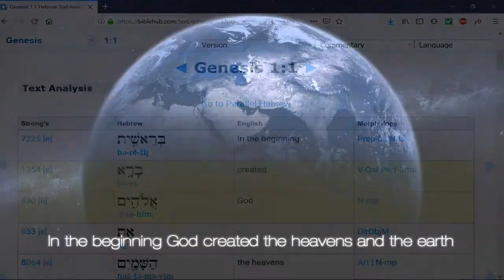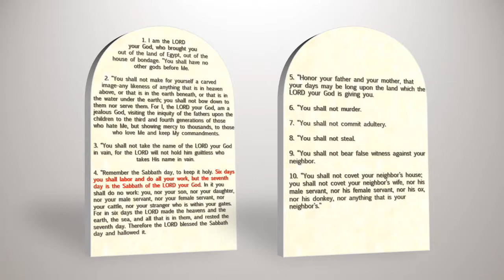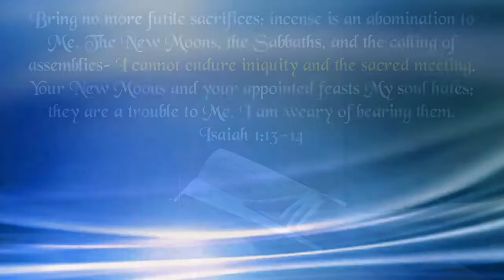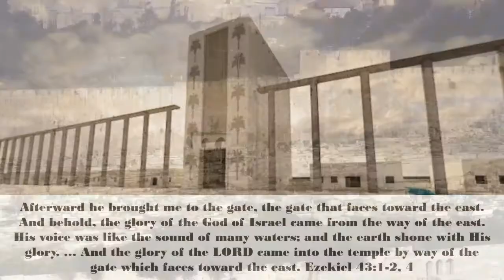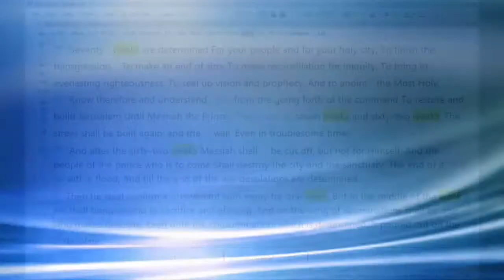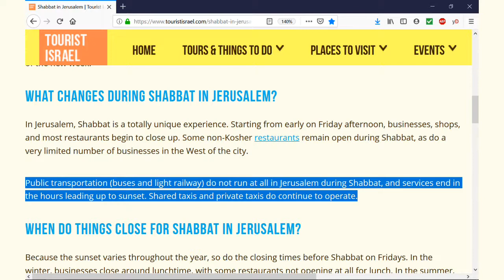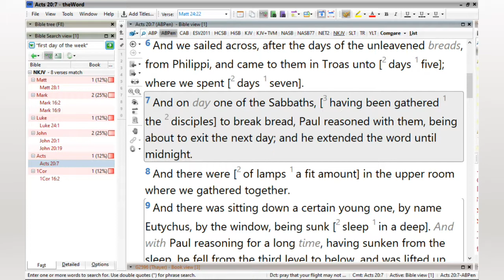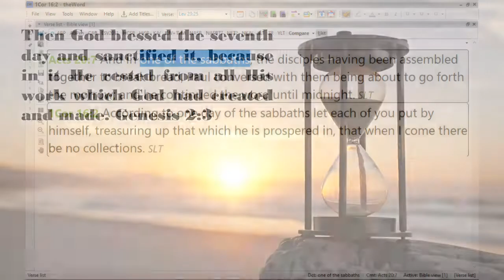The MESSIAH, The Sabbath and Time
Scripture is clear that the very first person to celebrate the Sabbath day was GOD Almighty, and the very first holy thing that GOD made according to Genesis was the seventh day. But did you know that the prophets declare that the Sabbath will be celebrated by "all flesh" after JESUS returns to the earth? Isaiah and Ezekiel both state that the Sabbath will exist after Armageddon, during the Millennium. But what about the passages that seem to indicate that the Church met on the "first day of the week"? How do those passages fit with the reality of future Sabbath celebrations? Please join us to learn the answer to those questions and more, as we learn how the Sabbath and Time are forever intertwined.